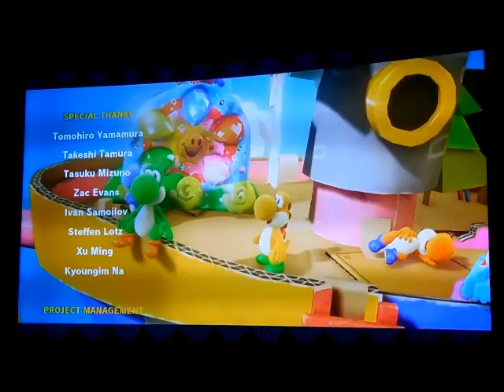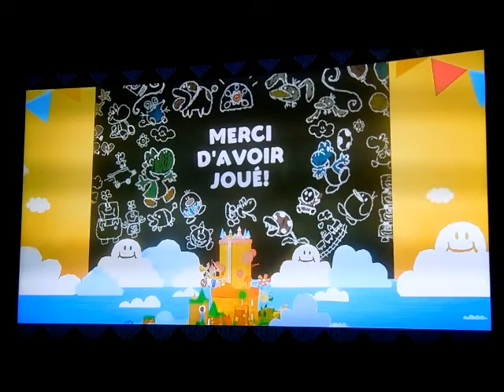Let's Play Yoshi's Crafted World - Épisode 16-4 : Boss Final + Crédits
Voici le Boss Final et les crédits. J'ai dû recommencé une seconde fois parce que je n'étais pas préparé à l'un des assauts de Bébé Bowser contre son Robot Géant. Mais, je n'ai pas échoué mon premier essai contre le Méga Bébé Bowser.

Je ferai la suite prochainement en jouant à Cache-Cache dans les niveaux avec Ti-Brikolo.